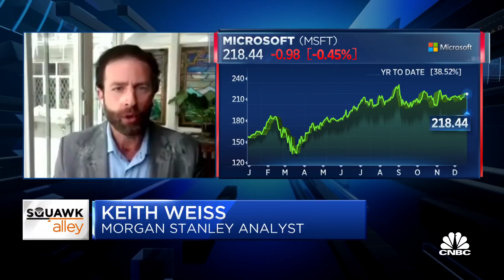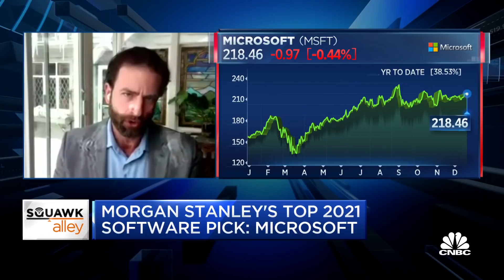Why Microsoft is Morgan Stanley's top software pick for 2021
CNBC's "Squawk Alley" to discuss how Microsoft was swept up in the SolarWinds cyberattack and what's next for the company and the sector with Keith Weiss of Morgan Stanley.